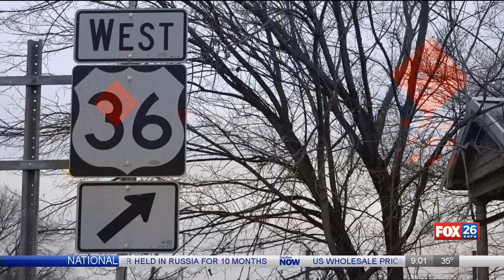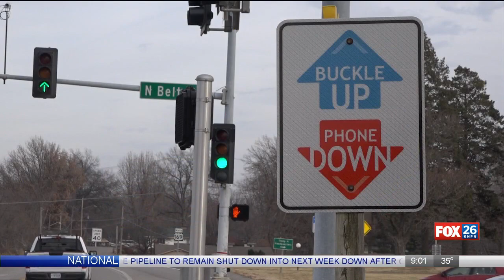U.S. Route 36 to continue dealing with one-lane traffic this winter